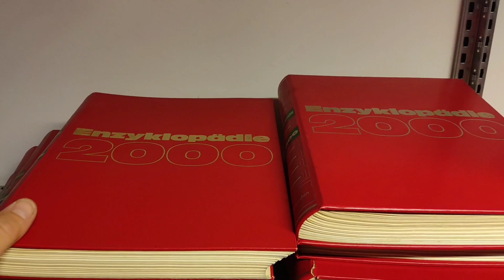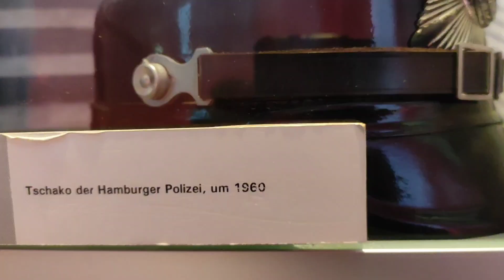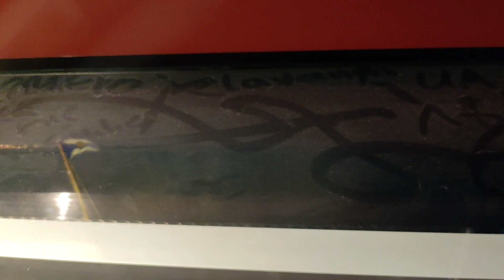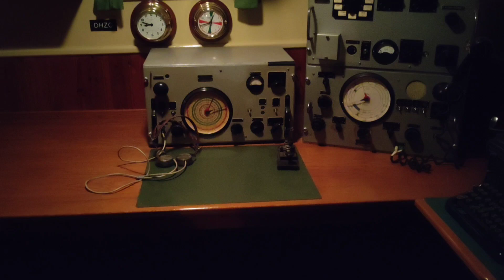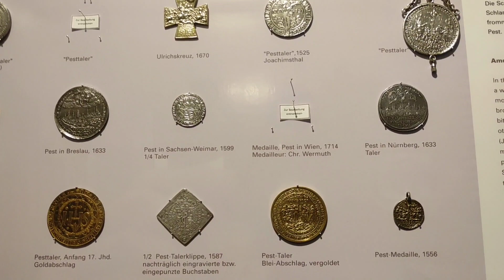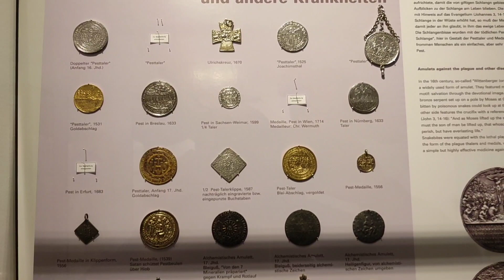История. Я в шоке от размера шкафа.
Посетил музей..а там такое.